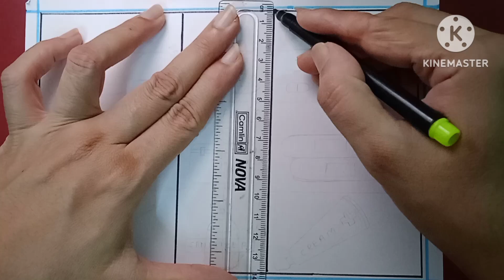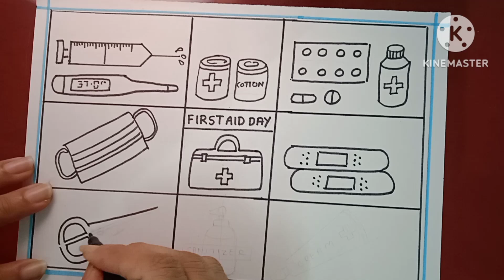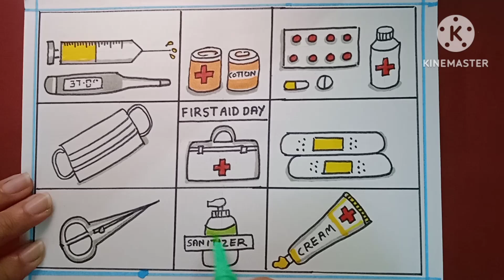World First Aid Day Drawing Easy